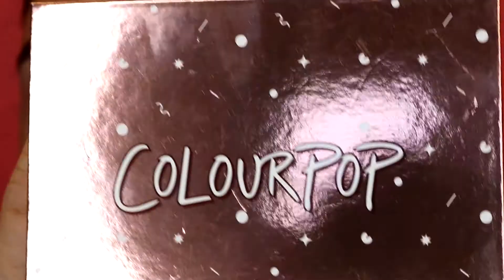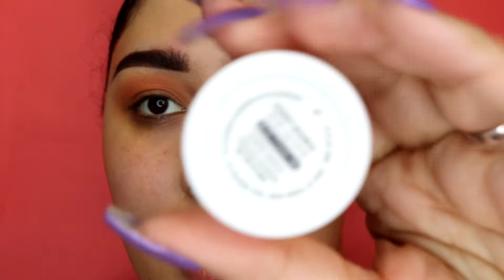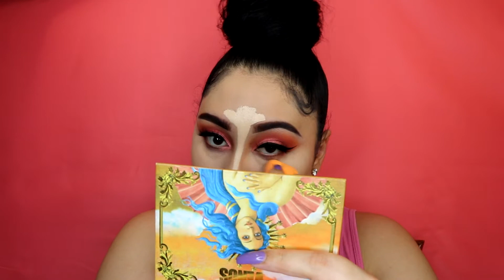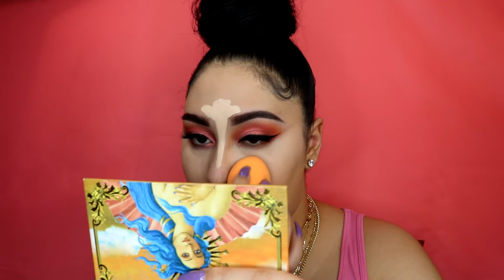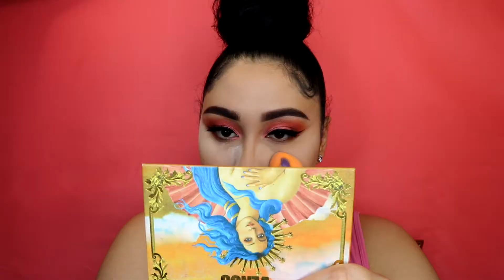🌷Spring Glam using ColourPop Butterfly🦋 collection🌷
Hi baby loves! I am so happy to hit you guys with a new makeup tutorial! I forgot how much work it is to put these together but I also how remembered how much I love them and how much fun they are. Bare with me with the editing, I am starting with a whole new program as well. Bless you all! XOXO

Products Mentioned:

Colourpop Double Entendre palette
Colourpop Monkey Business Super Shock Shadow
Colourpop Race You Super Shock Shadow
Lime Crime Venus Palette
Tarte Tape Shape foundation + Concealer
Maybelline Fit Me foundation
Bare Minerals concealer
Too Faced Peach Perfect Mattifying Setting Powder
ColourPop Bronzer
ColourPop blush in Zoom from the Just Dew It highlighting Cheek Duo
MAC Whisper of Guilt highlighter
MAC Spice lip liner
Colourpop Sike mattifying lip pencil
Too Faced Peach Gloss